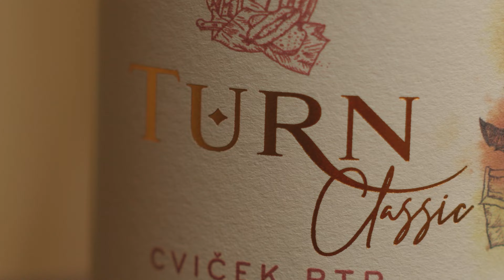Od ribiča do graščaka: Cviček in obisk kleti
Promocijski film je nastal v sklopu projekta Od ribiča do graščaka, ki je bil sofinanciran s sredstvi sklada ESPR.